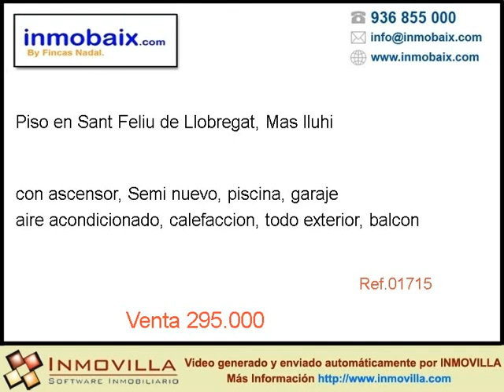Venta Piso en Sant Feliu de Llobregat, Mas lluhi 295000 eur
PISO SEMINUEVO EN VENTA
Piso seminuevo de 111m2, 3 habitaciones, 1 suitte, 2 baños, suelo de parquet, calefacción, aire acond, comedor de 22m2, 2 balcones, ascensor, piscina comunitaria,
en la zona de mas lluhi.
PLAZA DE PARKING Y TRASTERO INCLUIDO.